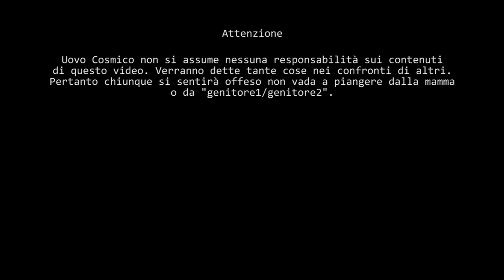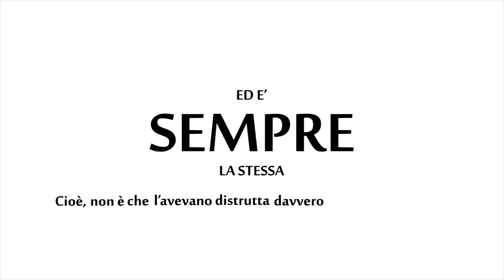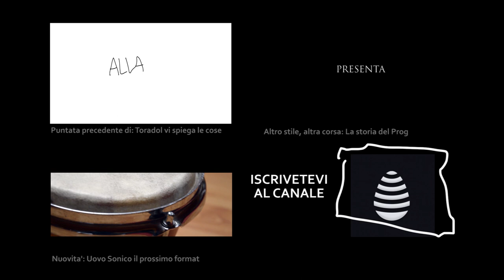Toradol vi spiega gli effetti speciali dei Film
In questo nuovo video il vostro caro Toradol vi spiega gli effetti speciali dei film, in una rubrica palesemente copiata da quella di Adriano Santucci.